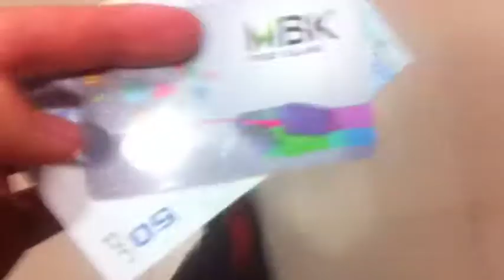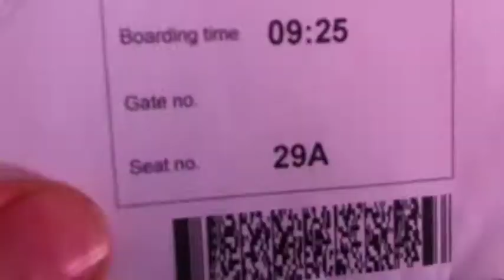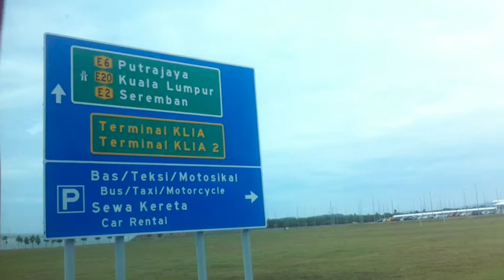Another New City | Zit Popping